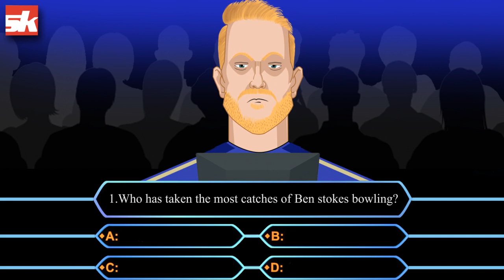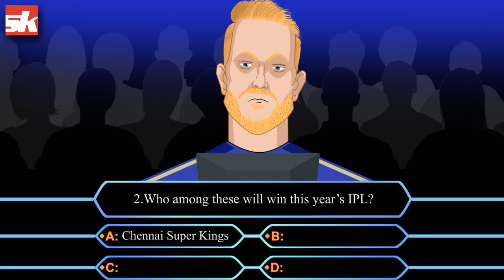Ben Stokes at KBC | Sportskeeda Toons | IPL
If Ben Stokes played Kaun Banega Crorepati with Big B.